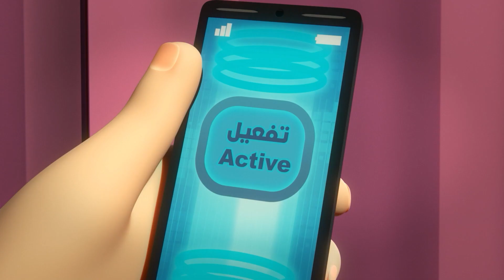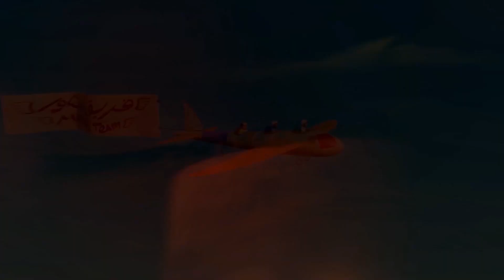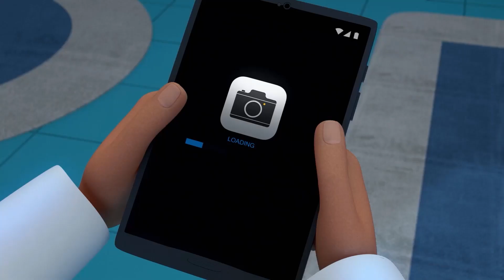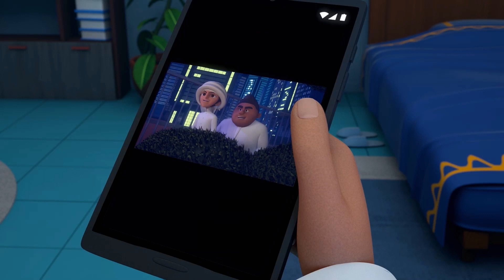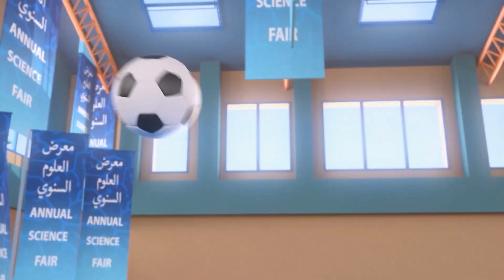Tarik 🦸 | 1 Jam 🕐 | Petualangan Mansour ✨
Petualangan hari ini:
1 - Switcheroo
2 - Jalur Memori
3 - Penjelajah Luar Angkasa
4 - Robot Duduk, Duduk
5 - Sedingin Es di Mall
6 - Jiu-Jitsu
7- Robot sepak bola